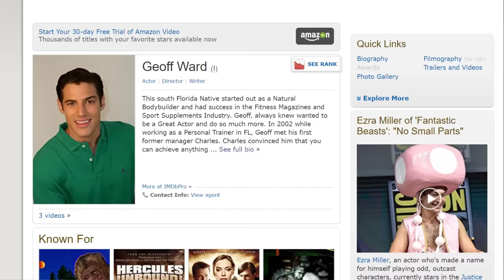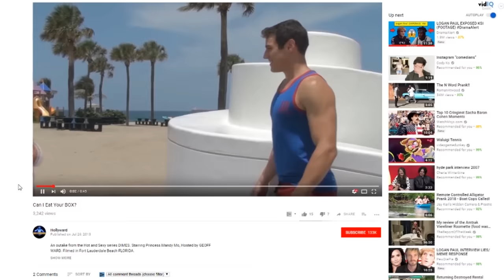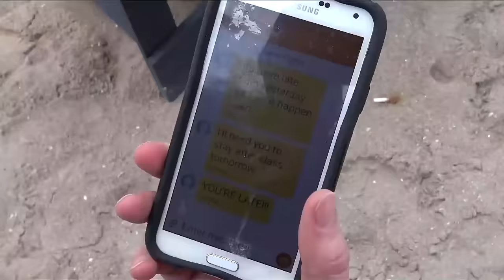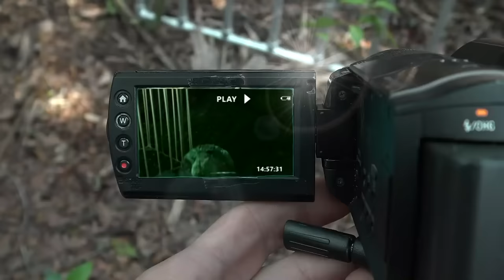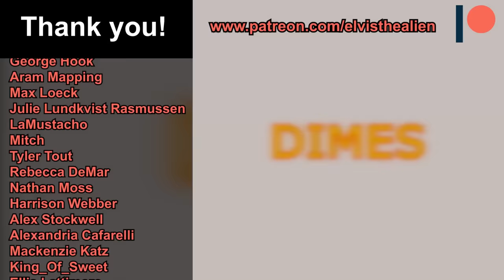SWAMP APE - When A Terrible YouTuber Makes A Movie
fat girl eat food